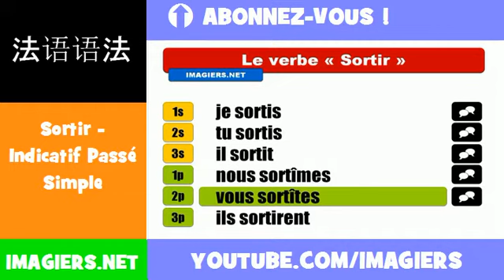法語動詞 = Sortir = Indicatif Passé Simple